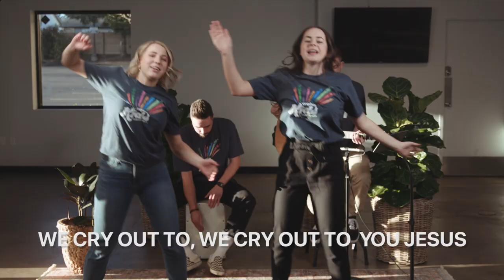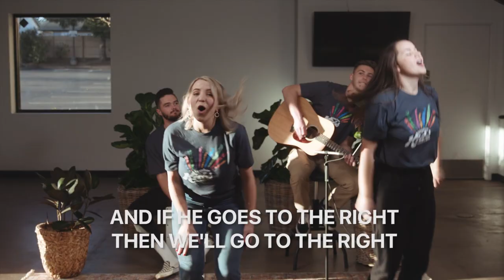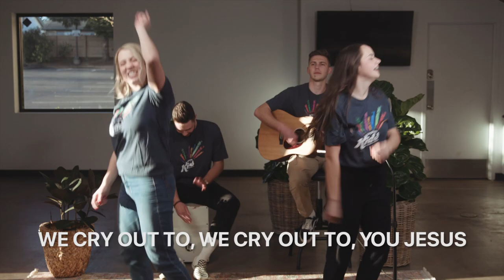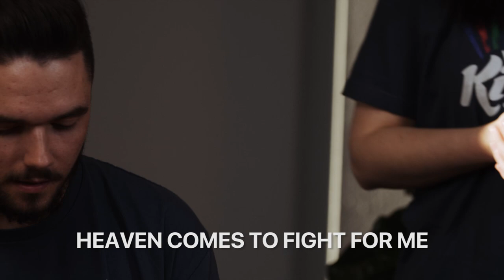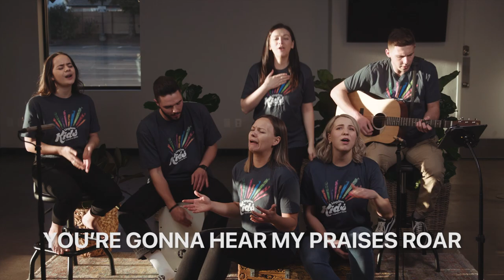Kingdom Kids | God's Presence Goes Before Me (March 29)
Our story today comes from Joshua chapter 3.

40 years in the dessert is a long time to wonder around. Can you imagine how happy the Israelites were when they finally reached their (almost) destination? There was only 1 problem. They were at the bank of a raging river called Jordan.

Have you ever found yourself at an impossible situation?
Today, you will find out how God miraculously got the entire nation of Israel across the river. Hint, it has nothing to do with boats or bridges.